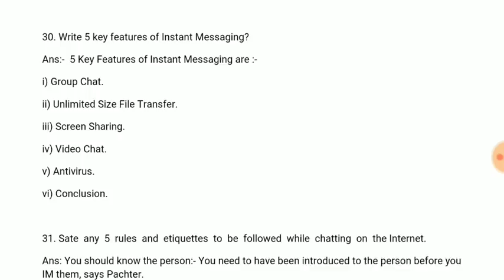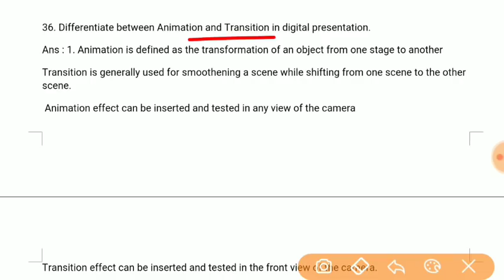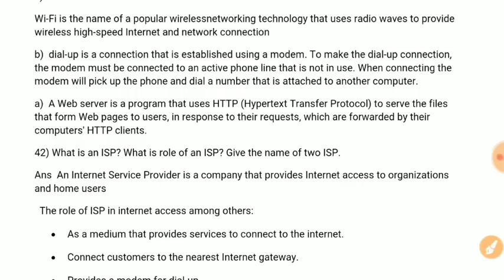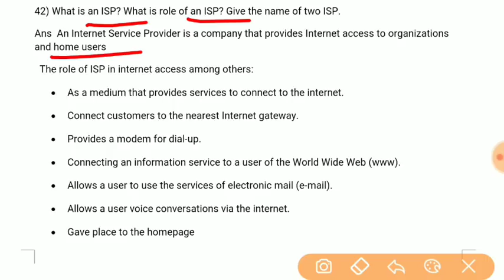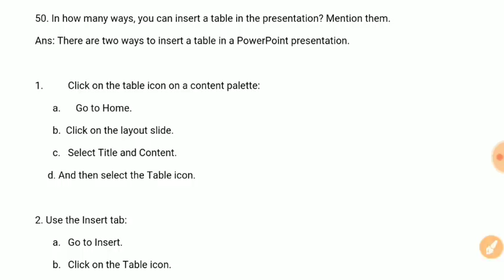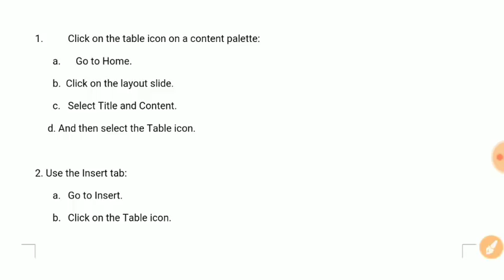Information Technology Code- 402, Most Important Important Questions for Cbse Board exam 2020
information Technology Code - 402, 50 Most Important Important Questions, Cbse Board class 10 2020

Cbse Class 10 Information Technology Question paper 2020
Class 10 cbse board exam 2020 Important Questions Information Technology- 402
Cbse information Technology leaked Question paper 2020 class 10
Cbse Leaked Question paper 2020 class 10
Class 10 Information Technology leaked Question paper 2020
Cbse board information Technology
Information Technology class 10 cbse board exam 2020 guess Questions
50 most important questions for cbse Board Exam 2020 class 10 Information Technology Subject code 402
Information technology 50 most important questions for class 10
Information technology 50 most important Questions 2020